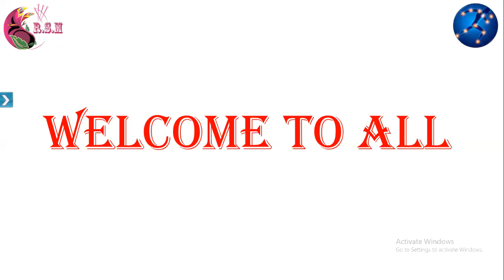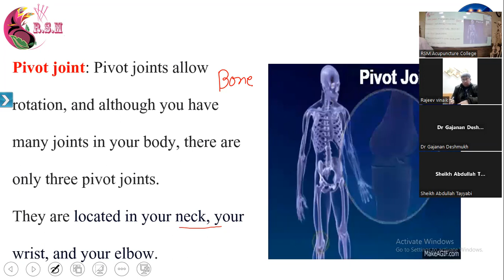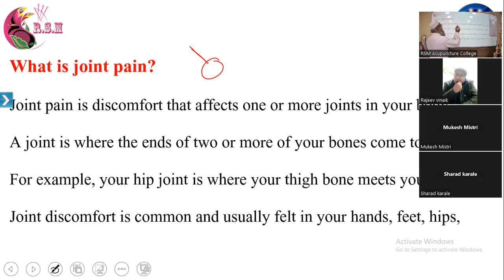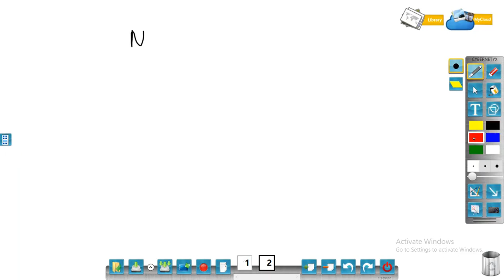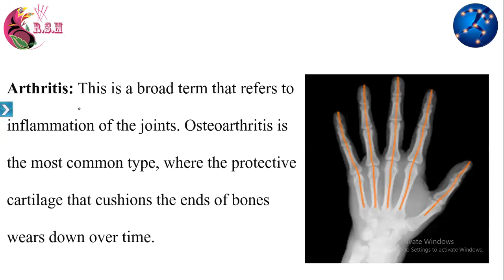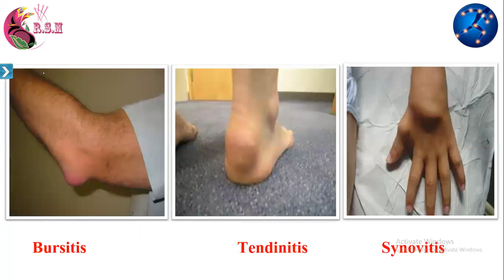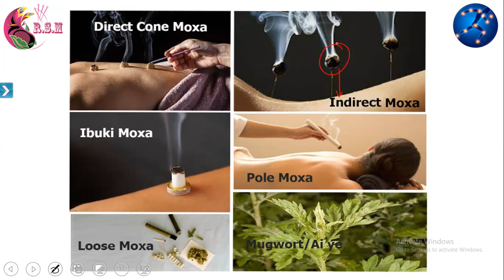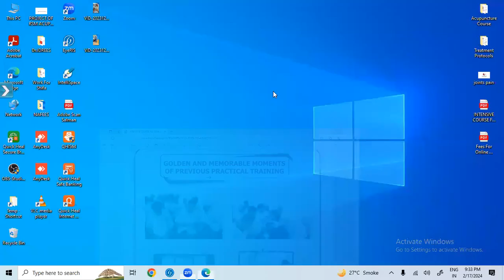Acupuncture, Cupping and Chiropractic Techniques For Pain Management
How Can You Become A Successful Acupuncturist, Cupping and Chiropractic Therapy in Pain Management

This Kind of Training You Won't Get Anywhere Else

UPGRADE YOUR KNOWLEDGE WITH MOST EXPERIENCED FACULTIES

This Training is Based on Clinical Diagnosis And Practical

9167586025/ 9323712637